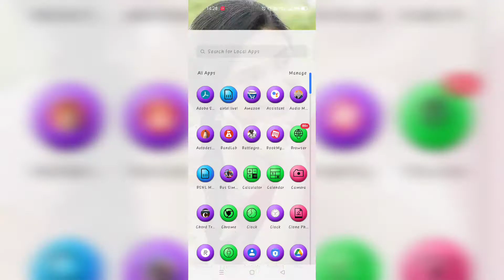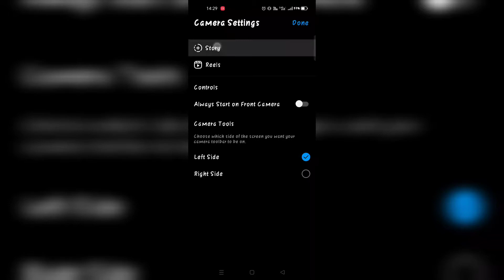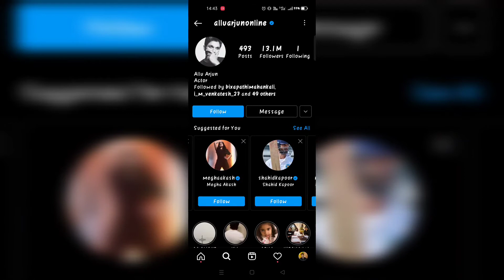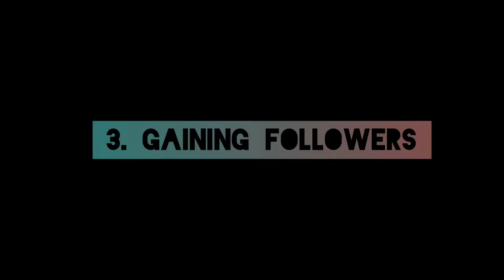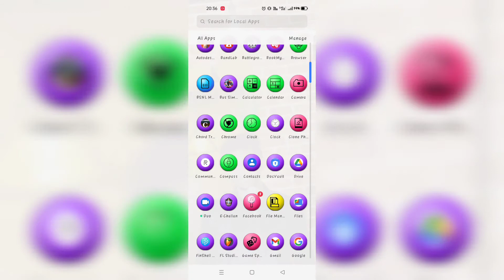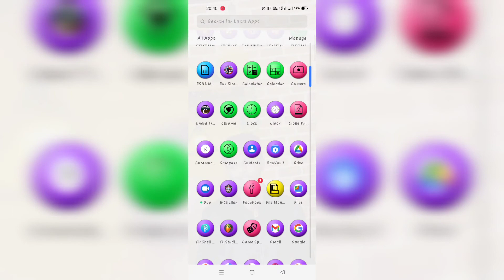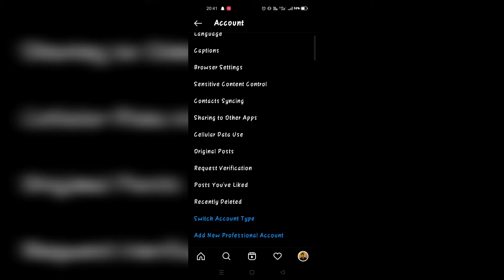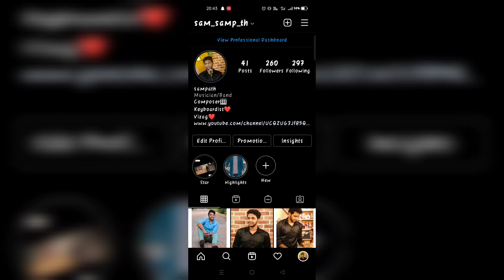HOW TO BOOST YOUR INSTAGRAM ACCOUNT IN 2021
Technical Booster
technicalbooster
how to get followers on instagram instagram followers
how to get instagram followers faster